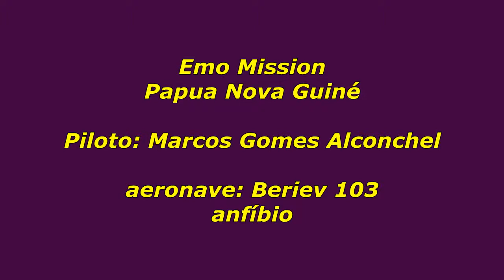Emo Mission - Papua Nova Guiné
Aeronave: Beriev 103 - anfíbio

Piloto: Marcos Gomes Alconchel